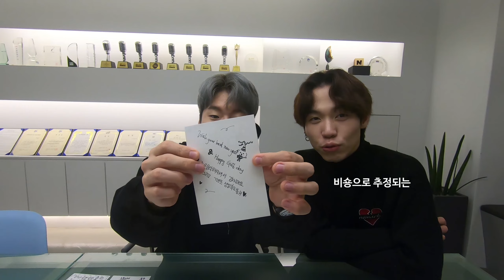[BEHIND] 기프트의 그림엽서